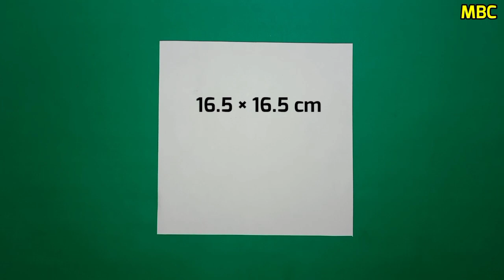Paper Cutting Design | Easy Paper Snowflokes | How To Make Paper Snowflokes By MBC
mix box craft